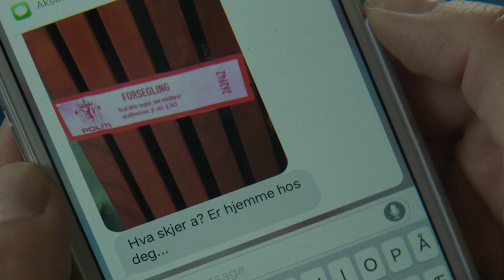BATTLE | FILMKLIPP | Amalie må gå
BATTLE kommer på kino 28. september 2018!
Med Lisa Teige og Fabian Svegaard Tapia i hovedrollene.

Om filmen
Amalie jobber hardt for å passe inn i en verden der det gjelder å ha alt – utseende, penger og dansetalent. Men da faren går konkurs raser livet hennes sammen. På skolen prøver Amalie å late som ingenting har skjedd. Så møter hun street-danseren Mikael, som er annerledes enn alle andre hun har møtt. Dratt mellom sin nye tilværelse hos Mikael og sine gamle venners statusjag, vikler Amalie seg inn i et stadig mer omfattende nett av løgner. Hvor lenge kan Amalie holde de to verdenene fra hverandre, og tør hun til slutt å være seg selv?

«Battle» er regissør Katarina Launings tredje spillefilm, med manus av Maja Lunde basert på hennes egen bok.
Hovedrollen spilles av Lisa Teige («SKAM») og produseres av de prisbelønte produksjonsselskapene Friland Produksjon («Hodejegerne») og Storm Films.